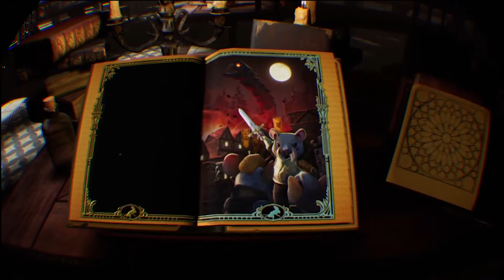Moss - Let's Play - First 30 minutes - PS4 Pro [Gaming Trend]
Moss is a cute VR-based adventure game from developer Polyarch.  We have a full review on GamingTrend.com, but check out the first 30 minutes as captured on a PlayStation 4 Pro.